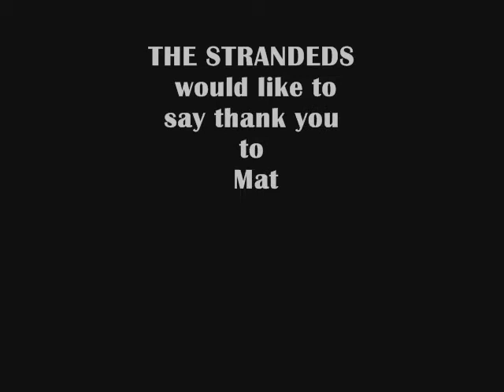The Pinkeye Show